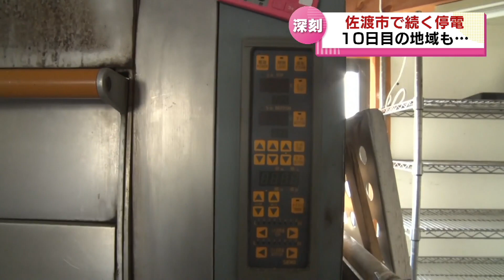【長引く大雪の影響】佐渡市では停電１０日目の地域も 《新潟》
2022年12月27日放送
TeNYテレビ新潟　夕方のニュースより

新潟県内で発生した大雪の影響による大規模停電停…佐渡市では停電から１０日目を迎えた地域もあり生活への影響が深刻となっています。